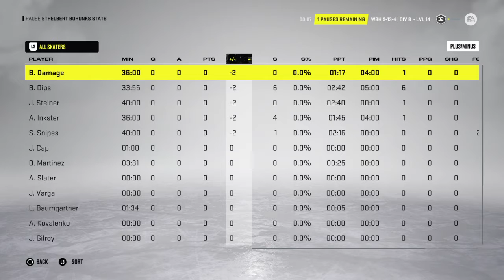NHL® 22 Windsor Bulldogs Division 8 Club Final